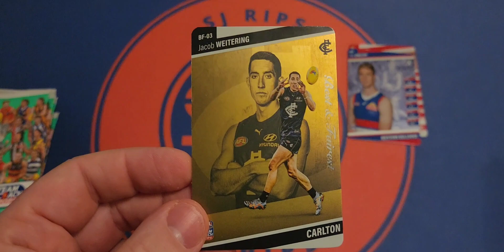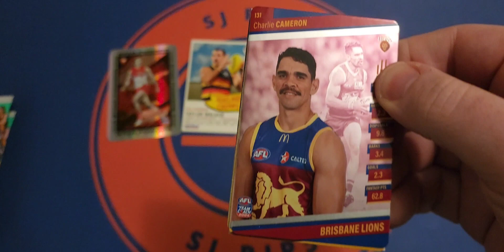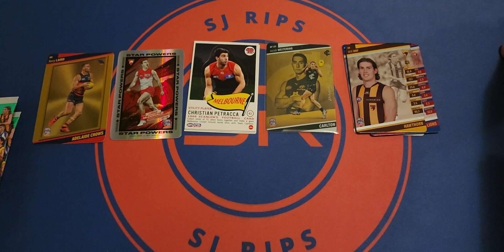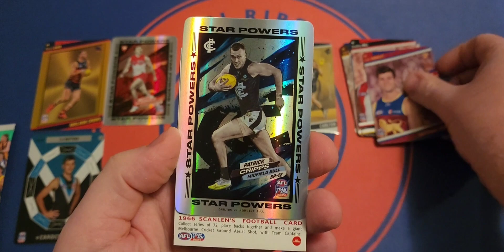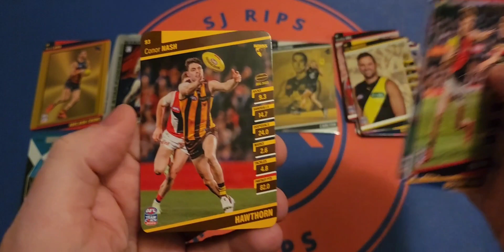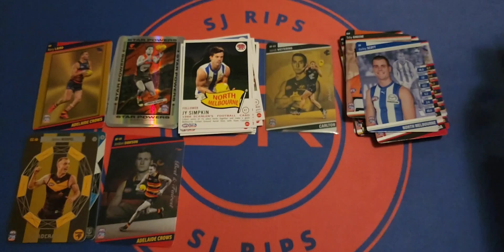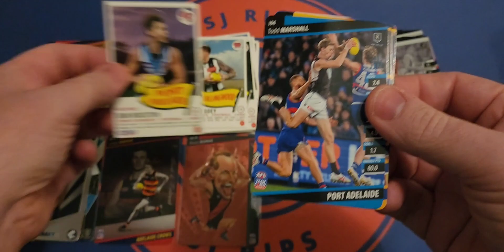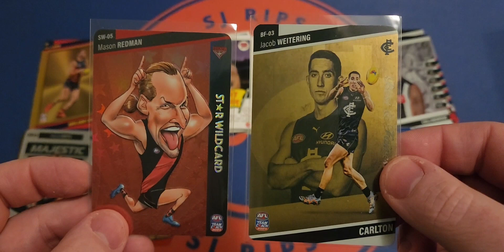AFL Teamcoach 2024! 12 Random Packs! 2 Box Hits!